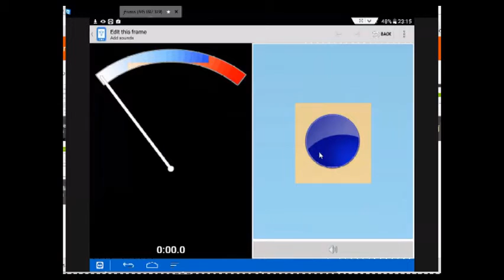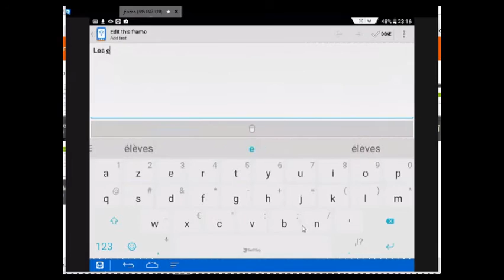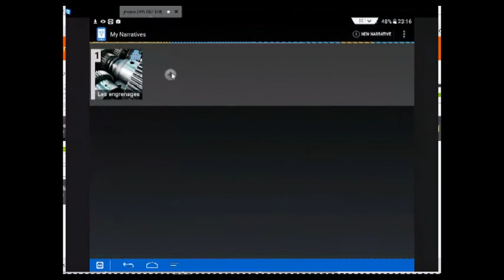Utilisation de com-phone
Utilisation de l'app Android Come-phone